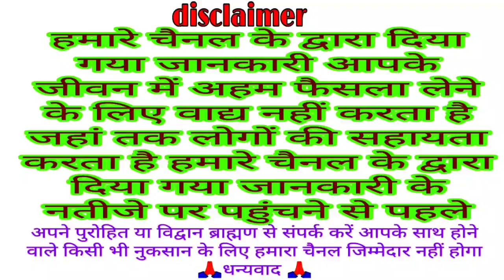आज सुने सोम प्रदोष व्रत की कथा 28 फरवरी 2022 Somwar pradosh vrat katha | pradosh Vrat ki kahani tray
आज सुने सोम प्रदोष व्रत की कथा 14 फरवरी 2022 Somwar pradosh vrat katha | pradosh Vrat ki kahani tray

IFSC CODE
BARB0RAMDEL
NAME
M N0
धन्यवाद 🙏🏻

सोम प्रदोष व्रत शुभ मुहूर्त पूजा विधि फरवरी 2022

pradosh vrat march 2021 pradosh vrat katha shukrawar pradosh vrat 2022 dates pradosh vrat kab hai
pradosh vrat ki katha
pradosh vrat ki vidhi
pradosh vrat February 2022
pradosh vrat kaise kiya jata hai
pradosh vrat
pradosh vrat may 2022 pradosh vrat katha shukrawar pradosh vrat 2022 dates pradosh vrat kab hai
pradosh vrat ke din Bhagwan Shiv ki Puja kaise karen
2022 pradosh vrat
pradosh vrat ke din kya Karen
pradosh vrat mein kaise Puja Karen
pradosh vrat mahatva
pradosh vrat Shubh muhurt 2022
सोम प्रदोष व्रत कथा
सोमवार प्रदोष व्रत कथा
प्रदोष व्रत की कथा
कथा प्रदोष व्रत की
कहानी प्रदोष व्रत की
सोम प्रदोष व्रत की कहानी
सोम प्रदोष व्रत की कथा